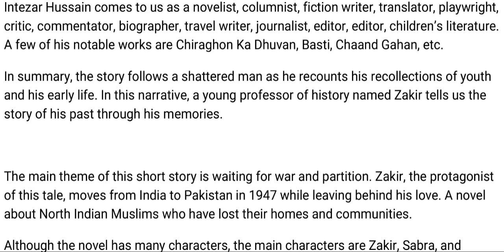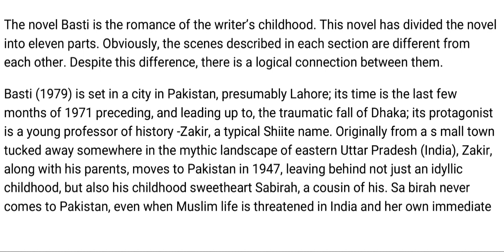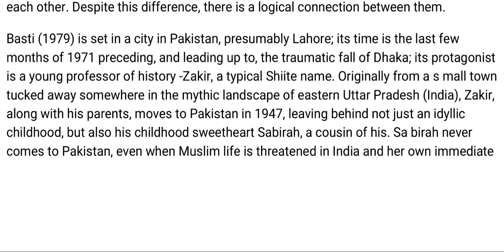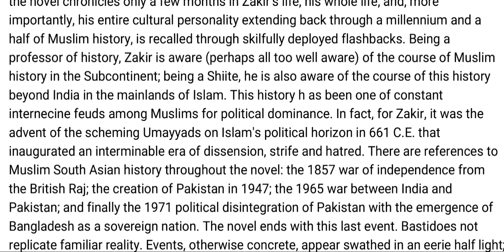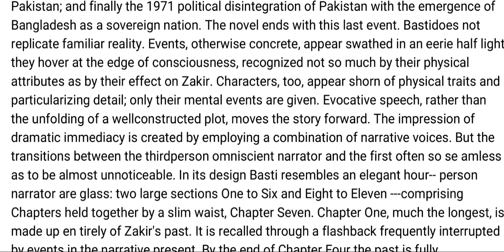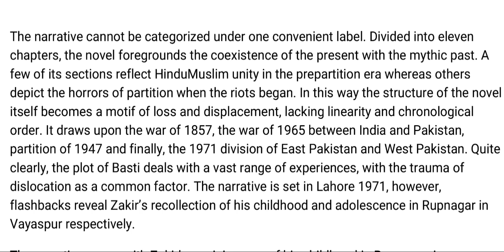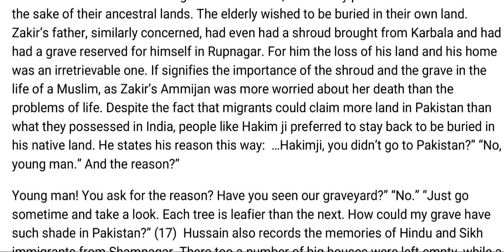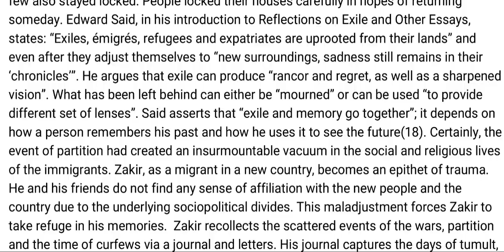Basti || novel || by Intizar Hussain || Partition Literature || (Part-2)